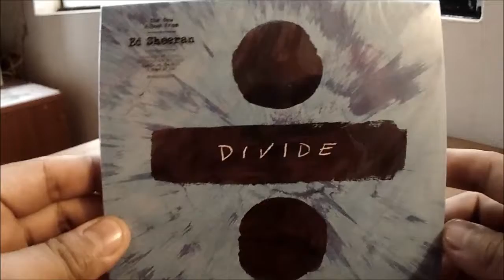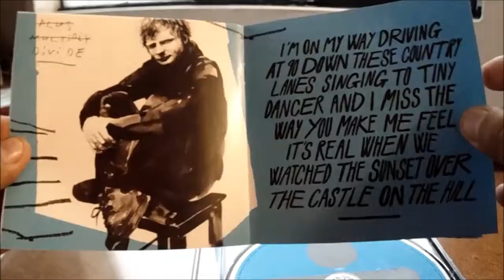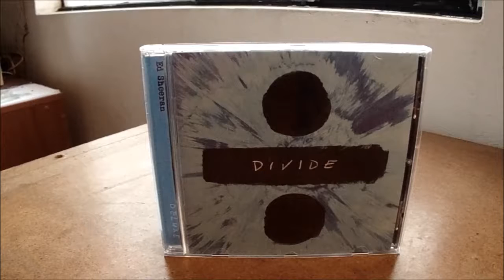Unboxing: Ed Sheeran - Divide ÷ (Deluxe)